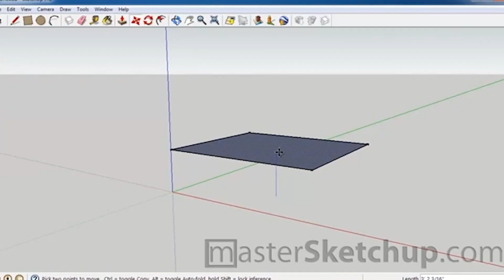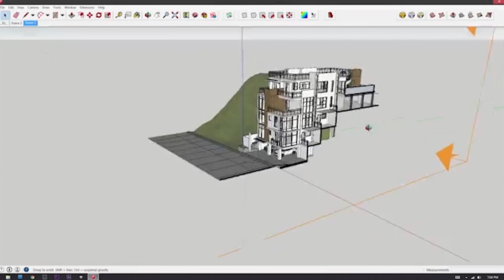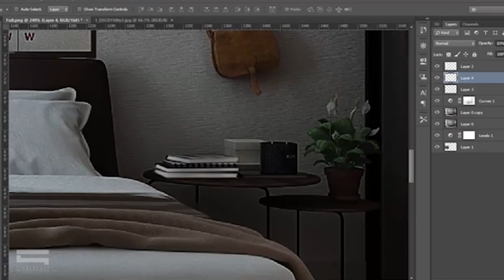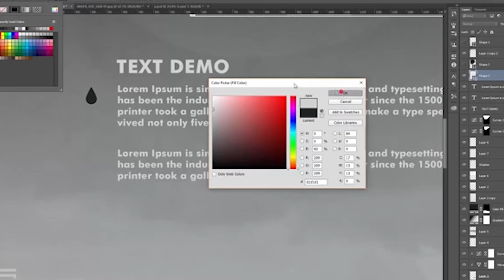ARKIVENTURES S04 EP01: Arkissential Softwares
What's up, Arkistas?!

Are you looking more deeply at ways to flaunt your design skills? Or trying to switch to digital drafting and modelling?

Well, in today's digital world, Arkiventures Season 4 brings you its first episode: The Essential Architectural Software! It covers the most prominent rendering and design software, each serving as helpful resources for all modeling and visualization preferences.

Check this out and obtain the skillset to deliver quality drawing sets and renderings!

Video edited by:
Ian Padua
Host:
Merolene Sacabon
Script:
Shaina Catayna